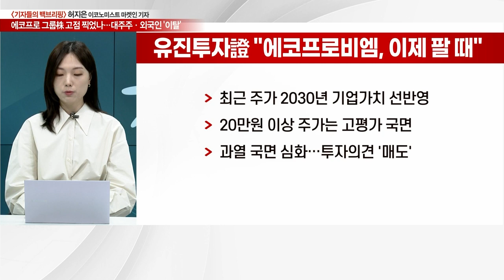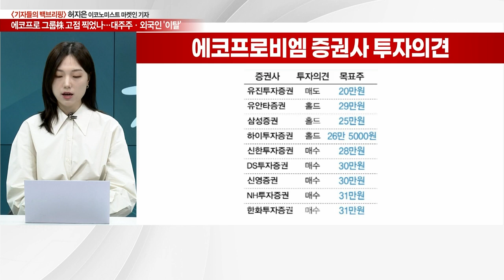에코프로 그룹株 고점 찍었나… 대주주도 외국인도 '이탈'_기자들의 백브리핑 (20230511)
Q. 주춤주춤 에코프로株, 열풍 식었나?
Q. 에코프로비엠, 사장은 팔았다… 투자자들 대혼란?
Q. 에코프로 떠나는 외국인… 차익 실현?
Q. 에코프로株, 외국인 지분 감소… 고점 신호?
Q. 불안한 에코프로株… 개인투자자 열기 '주춤'?
Q. 증권가 "에코프로株, 주가 과열" 경고?
Q. 에코프로그룹, 과열 논란에도 1분기 날았다?